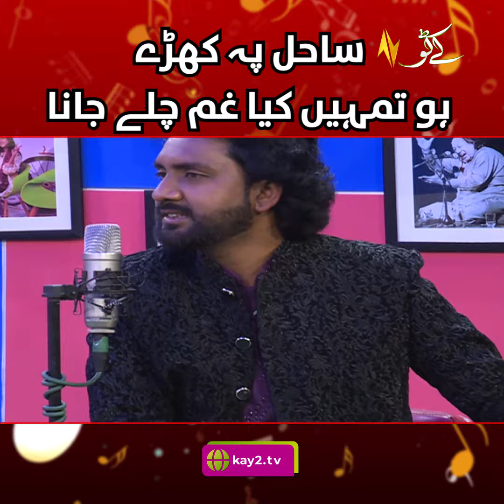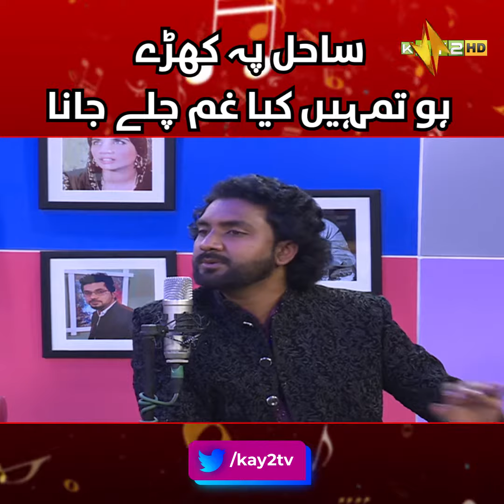sahil pe khade ho tumhe kya gham chale jana | Punjabi Song | KAY2 TV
ساحل پہ کھڑے ہو تمہیں کیا غم